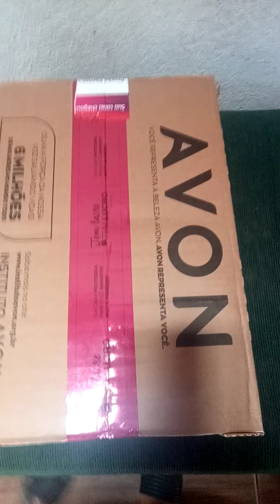Avon campanha 11.